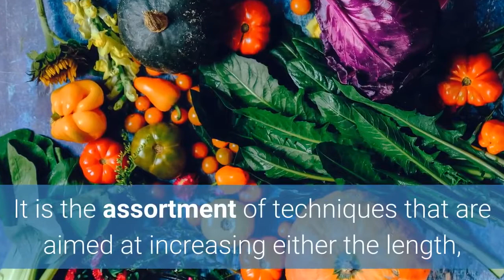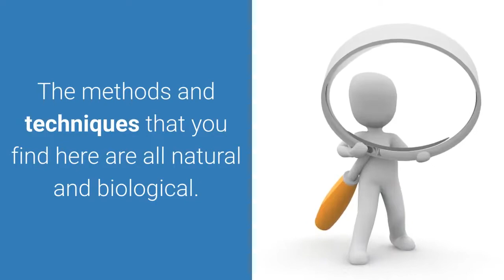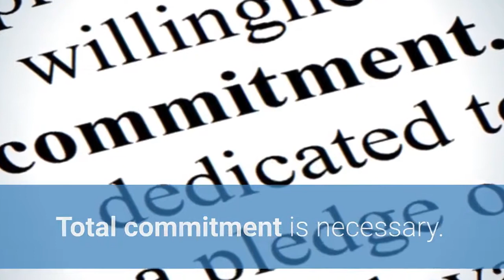Penis Enlargement Remedy Review - Increase your penis size in 5 steps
Penis Enlargement Remedy promises to give you a lot of benefits. First of all, the most obvious benefit, is that it promises to increase your penis size. It claims to be able to achieve this in just a few weeks, increasing your penis size by 2-4 inches. It claims that these results will be permanent.

However, that is not the only benefit this program offers you. It also claims to provide you with better ejaculation control, helping you cope with erectile dysfunction and improving sex life in general.

In addition, one of the benefits of this program is its privacy and privacy. Many men find penis enlargement a sensitive topic and they don't want to talk about it. They will be confused when buying a book or ordering a physical product, in case someone they know discovered it. The good news is that you can download this program and read it comfortably in your home and no one needs to know about it. It is completely private and discreet.